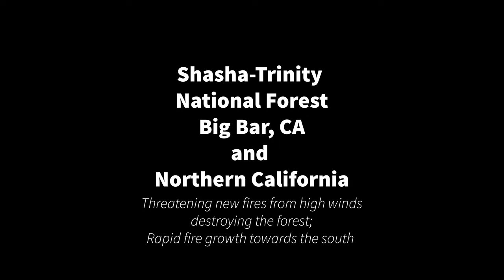Shasha-Trinity Forest Fire, Northern California